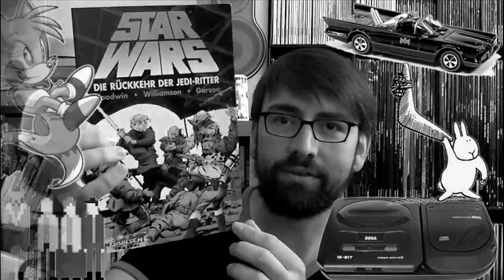Swap Meet Nerd Theme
"Swap Meet Nerd Theme" by Pedro Ramone
Das ist die Premiere der Melodie, die mein alter Freund Pedro für mich eingespielt hat. Diese werde ich verwenden, um mir in naher Zukunft ein Intro für meine Flohmarkt Schnäppchen Videos zusammenzustellen. (ZELi)